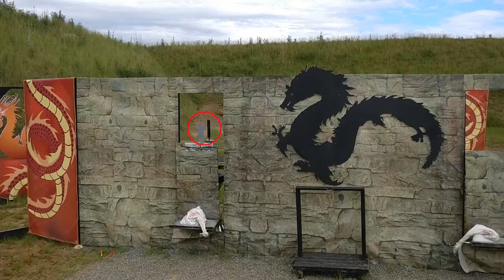Последнее упражнение Сборной на Чемпионате Мира 2018